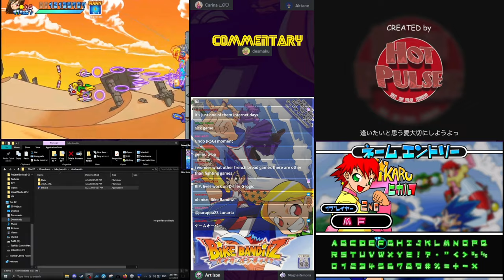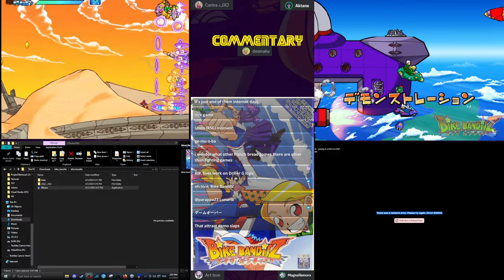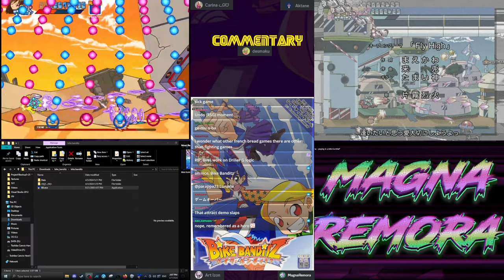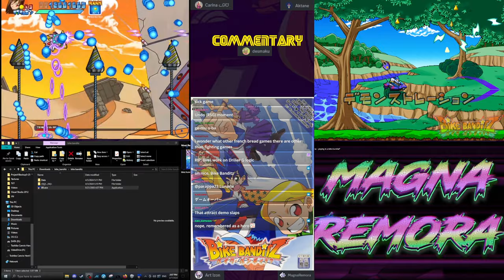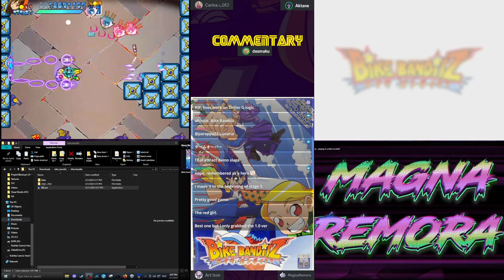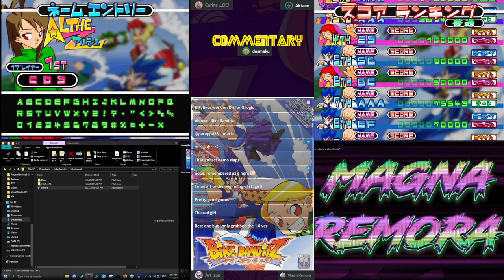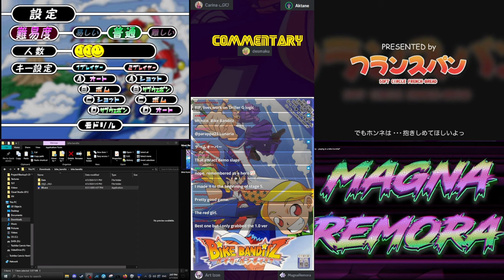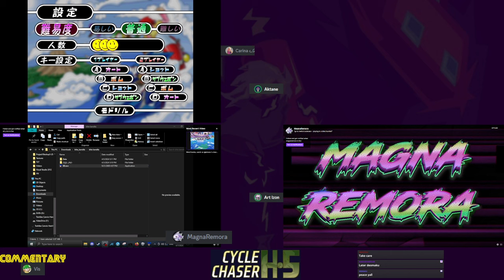BIKE BANDITZ & CYCLE CHASER BLIND KUMITE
Technical disasters this time but we still had fun! My controls messed up and Internet sucked this day, sorry! Hope you enjoy the fun anyways! shoutouts to @Carina_d3a who was the only person without ANY technical issues hahaha a PROfessional

00:00 Bike Banditz RULES
1:16:58 Cycle Chaser H5 RULES